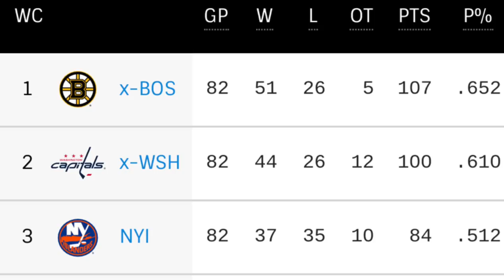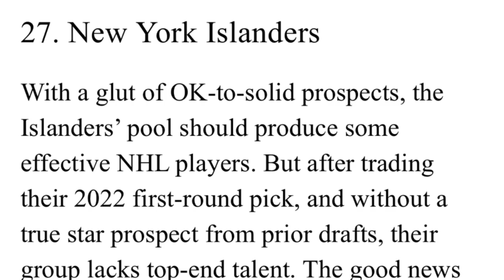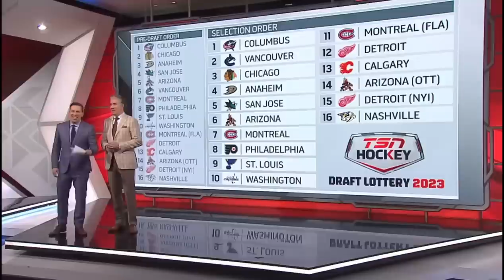They have the WORST future in the NHL…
The Islander lost on Friday and the future somehow looks even worse